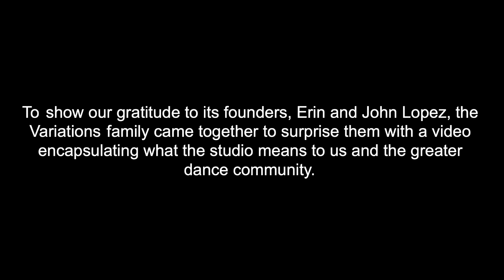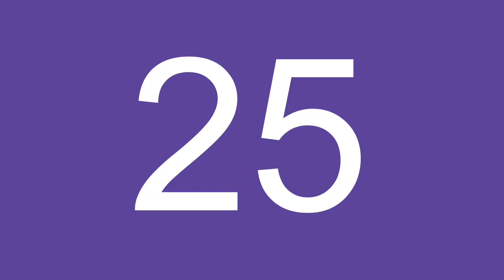25 Years of Variations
A quarter of a century of wonderful things happening here! Thank you to our dance family and teachers for everything you do. We are eternally grateful.

Includes footage by Daniel Hahn and Chris Thaler